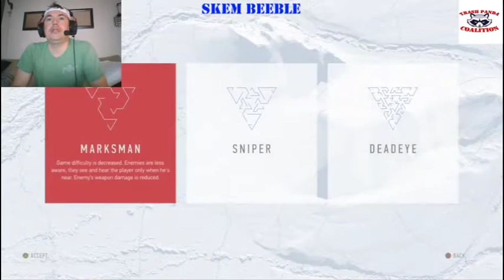Sniper Ghost Warrior: Contracts, Mission1 - Part 1